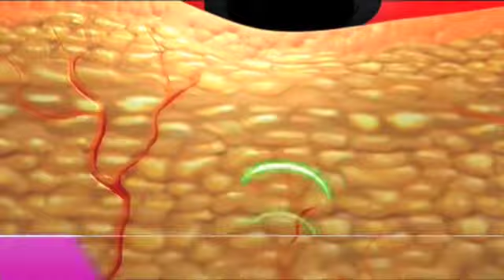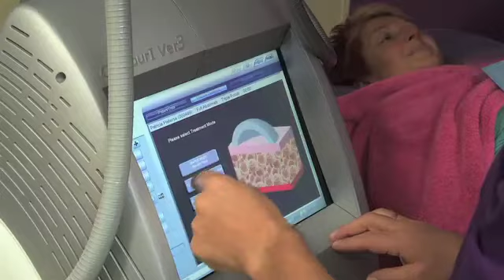Supervrouwen in gesprek over je uiterlijk mbt carrierekansen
Facebook Finesse Bodyline Clinic